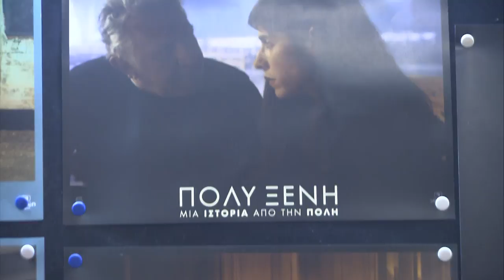"ΠΟΛΥ ΞΕΝΗ", επίσημη πρεμιέρα [ρεπορτάζ]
Δείτε πλάνα από την επίσημη πρεμιέρα της ταινίας "ΠΟΛΥ ΞΕΝΗ", μιας ακόμη συμπαραγωγής της Nova!